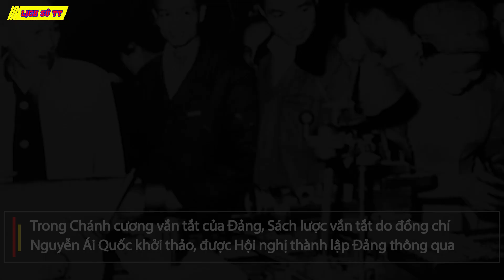Nguyễn Ái Quốc với việc đào tạo cán bộ của Đảng